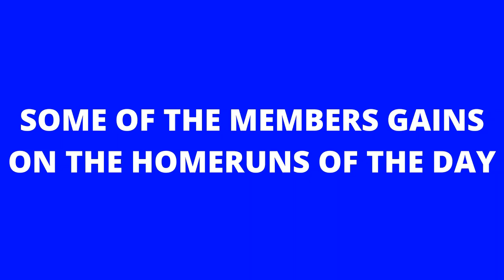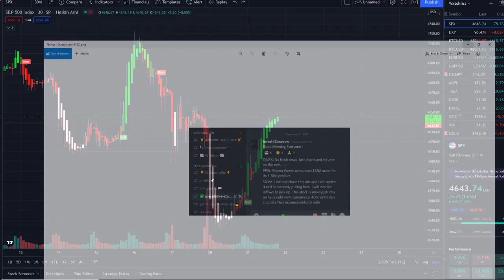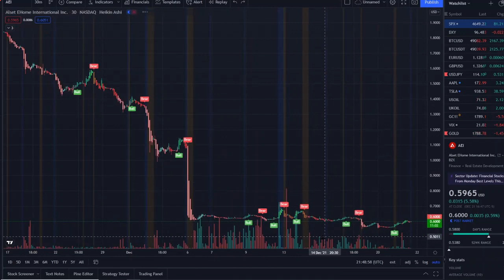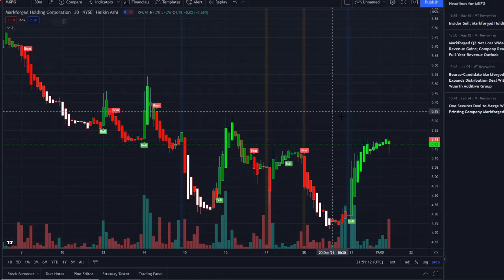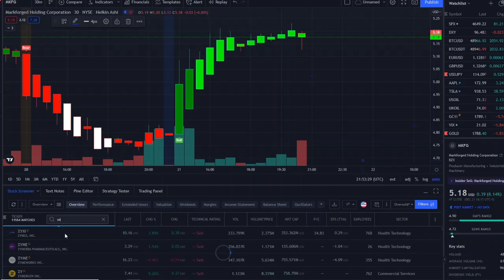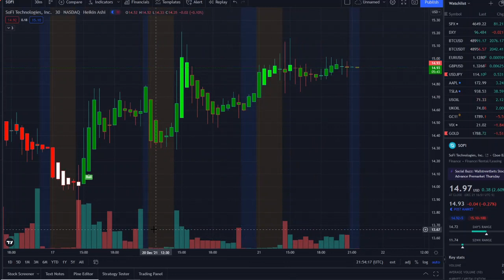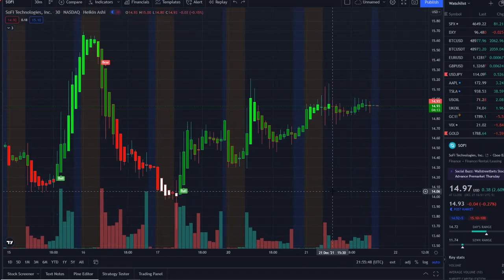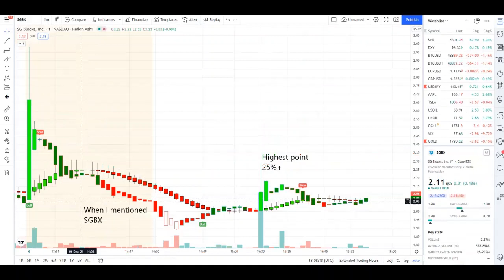🚨 MUST KNOW THIS 🚨🔥🔥🔥 3 STOCKS TO EXPLODE TOMORROW!! HUGE POTENTIAL!! WATCH FAST!!🚀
TOP STOCK PROGENITY (PROG) STOCK SHORT SQUEEZE😱THIS PENNY STOCK CAN GO CRAZY KEY LEVELS 🚀 WATCH ASAP

3 STOCKS TO EXPLODE TOMORROW!! HUGE POTENTIAL!!

SHIBA INU, SHIBA, SHIBA INU COIN, SHIBA INU, SHIBA, SHIBA INU COIN